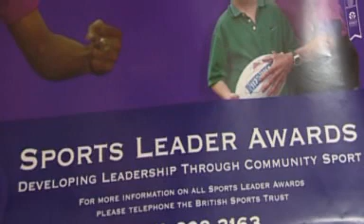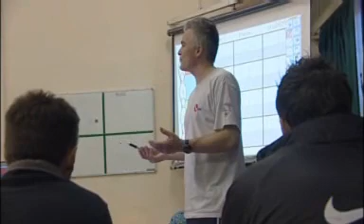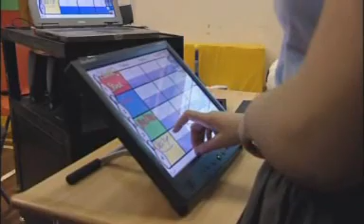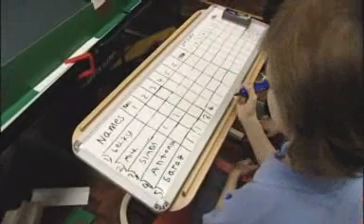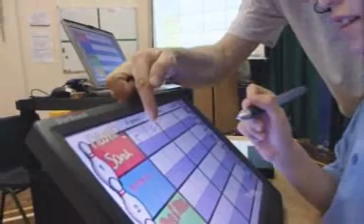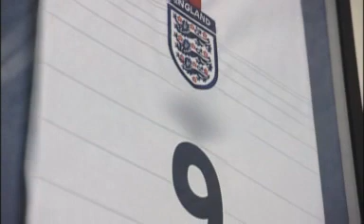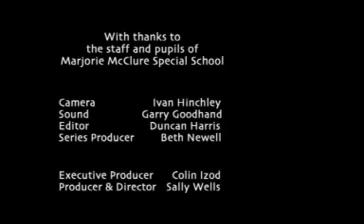Special Schools PE